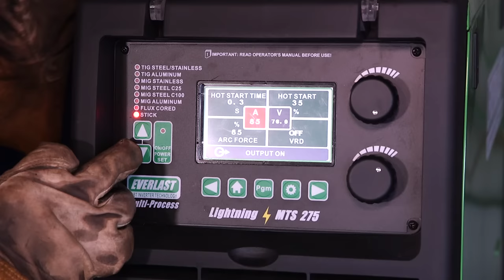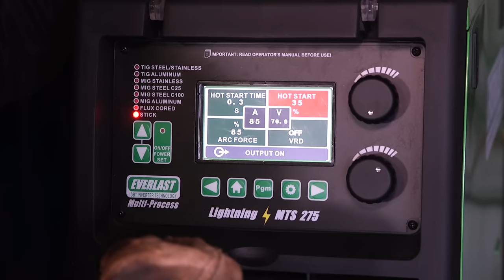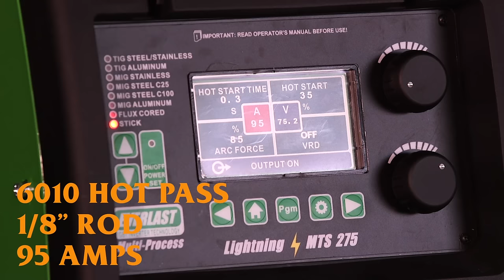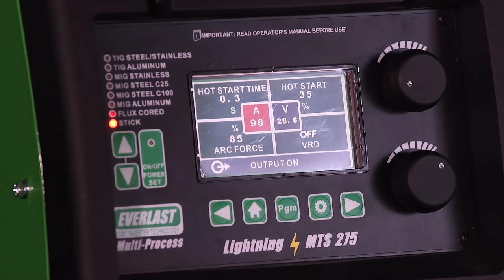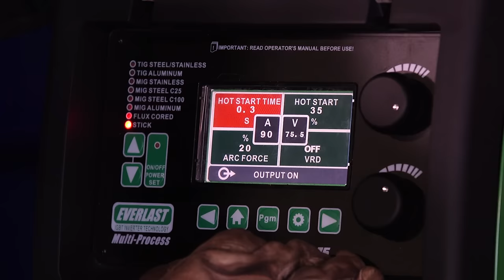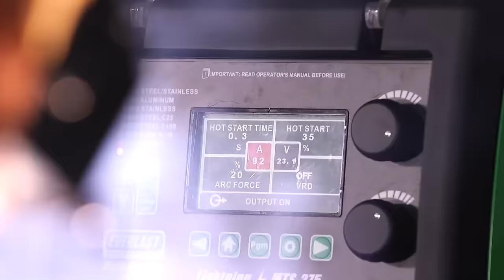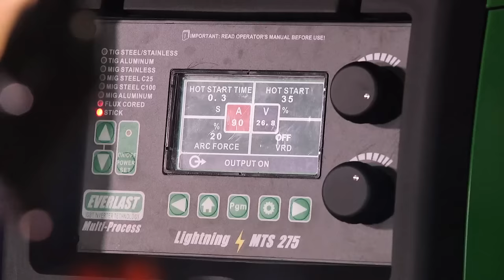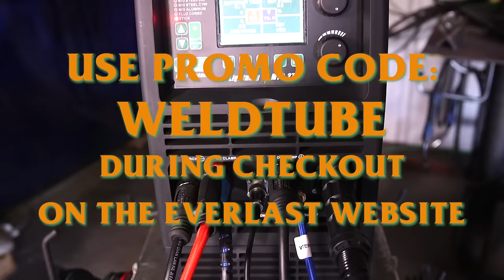STICK WELDING for Beginners | SMAW 6010 & 7018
This one is for the future welders! Rosendo is going to weld a 2F T-Joint using 6010 for the root and hot pass then finish it off with 7018 fill and cap. This is the first stick welding procedure you do when you are just starting off on stick. Today we are using an Everlast Lightning MTS 275!